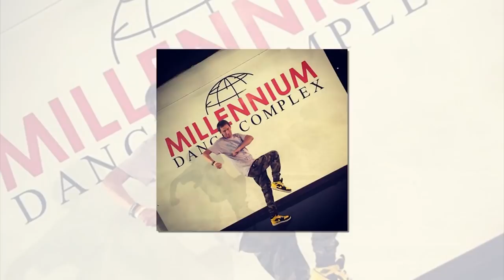Актуальное интервью с Денисом Настагуниным